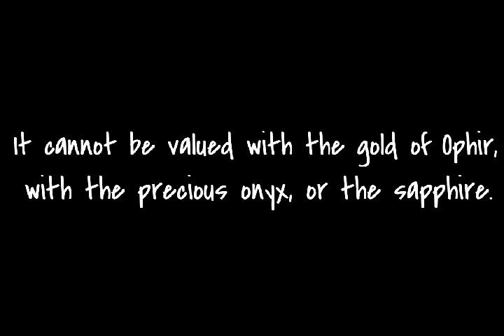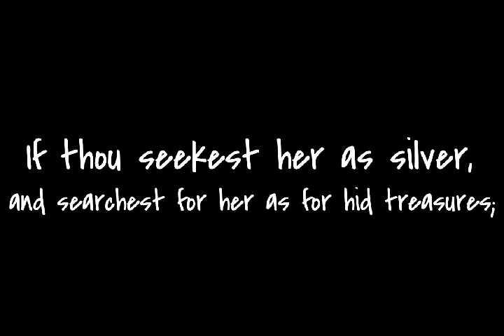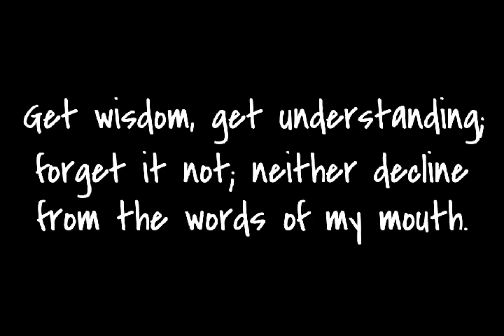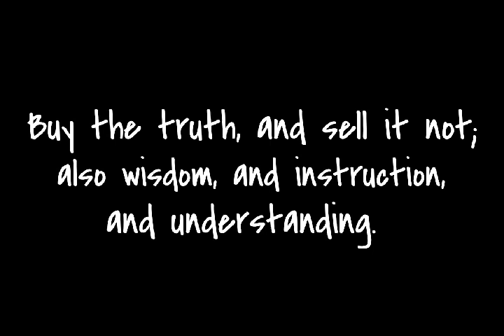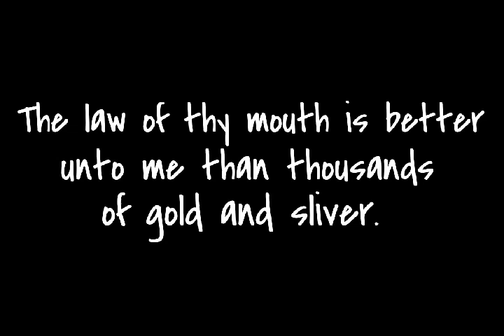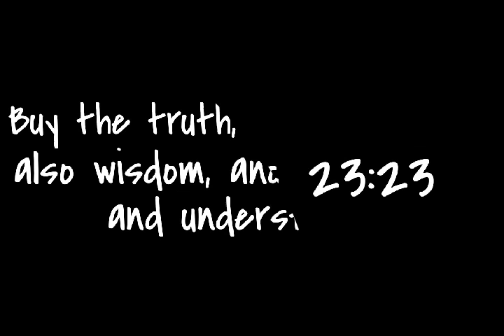REAL GOLD & The Preciousness of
True wisdom comes from above. Hope you enjoy & learn this video.